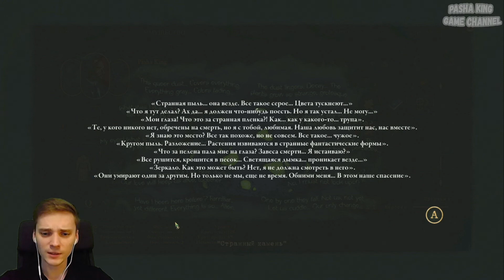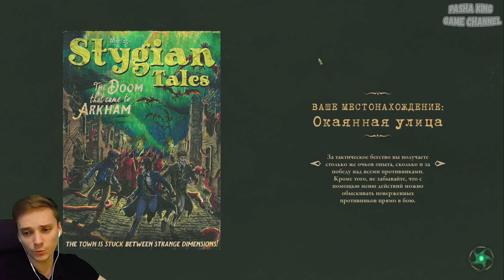ОКАЯННАЯ УЛИЦА►Stygian: Reign of the Old Ones | Прохождение #21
В игре Stygian: Reign of the Old Ones вам предстоит спуститься из обреченного Аркхема в жуткие глубины Бездны. Вы должны создать персонажа, основываясь на архетипах 1920-х годов, и прорубить себе путь сквозь полный загадок изломанный мир.

Вас ждут отчаянные схватки с могущественными силами за пределами человеческого понимания. Физические битвы здесь доводят до изнеможения, колдовство оборачивается страшными последствиями, а стычки с неописуемо ужасными тварями грозят свести вас с ума. Порой единственное спасение от того, кто притаился за порогом, – это повернуть прочь и бежать без оглядки.